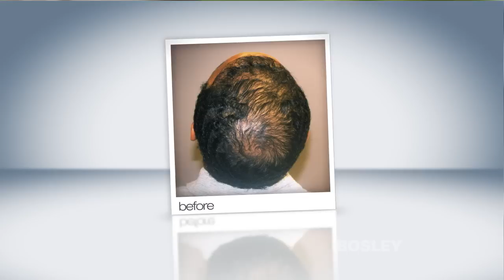Bosley Hair Restoration Patient Review | Gerald R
Known for his wavy hair in high school, journalist Gerald R. began noticing his hair loss in his early college years.  Here he outlines the emotional toll hair loss can have on patients, and how he overcame his thinning hair with a hair transplantation procedure with Bosley Medical.  Watch Gerald's before and after photos and see his success with choosing Bosley.

Learn more about the causes of hair loss, hair transplant surgery, and non-surgical treatments